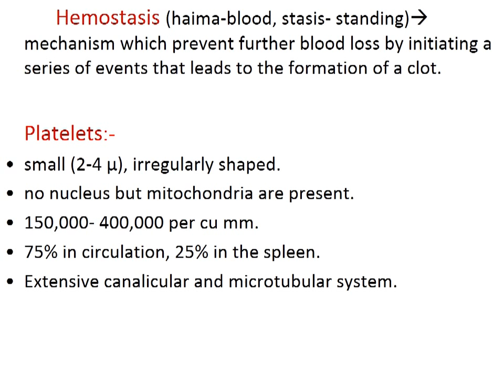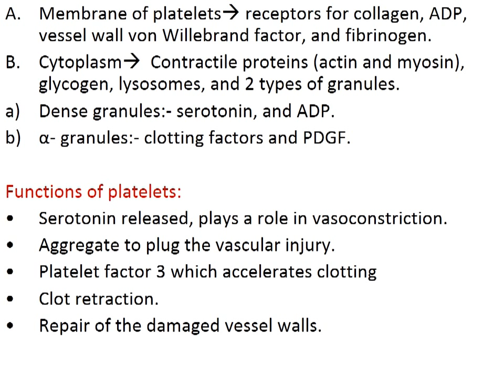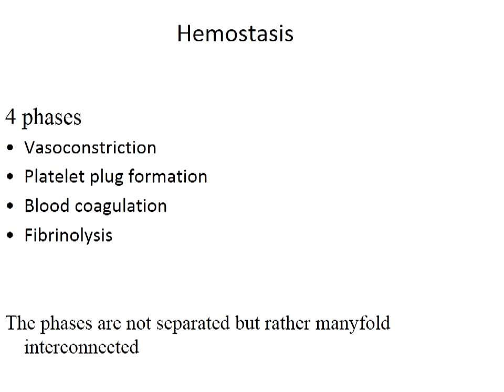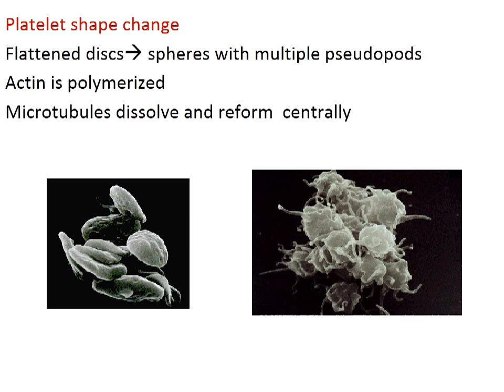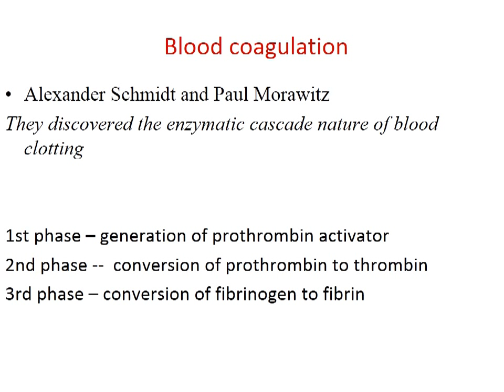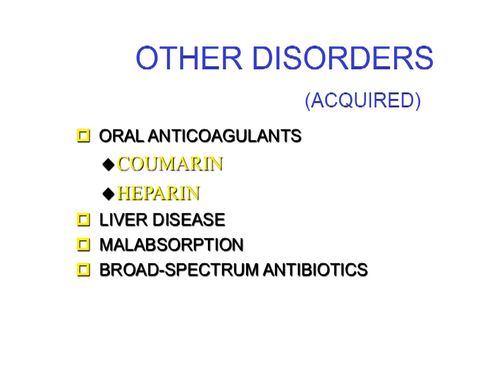Function of Platelets and hemostasis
Prothrombin time
Bleeding time